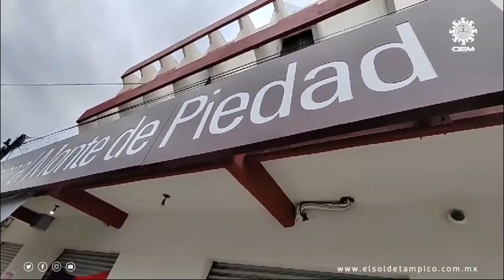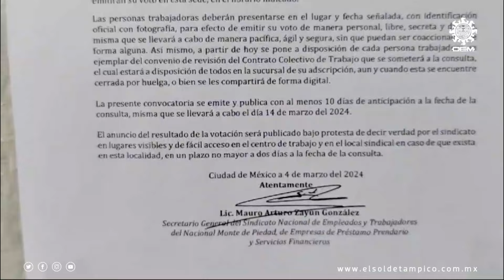Huelga en el Monte de Piedad, ¿qué está pasando con empleados y clientes del sur de Tamaulipas?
A casi un mes de iniciada la huelga en el Nacional Monte de Piedad, los clientes temen perder las prendas empeñadas. Los trabajadores sostienen que las joyas están seguras en bóveda y que sus planes serán reestructurados aunque en algunos casos se realizan los refrendos por tiendas de conveniencia y en línea.

Desde el 14 de febrero inició este movimiento de huelga a nivel nacional, generando gran confusión en quienes son clientes de esta institución de asistencia privada fundada el 25 de febrero de 1775.